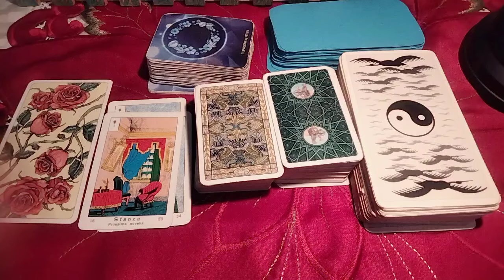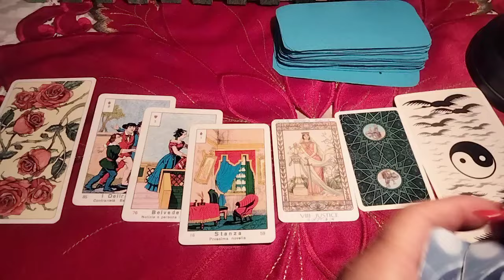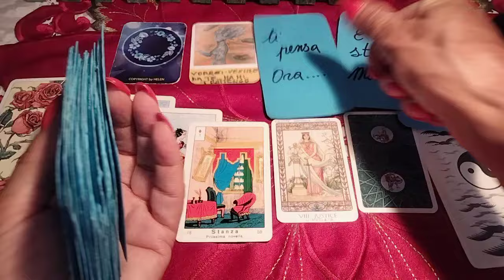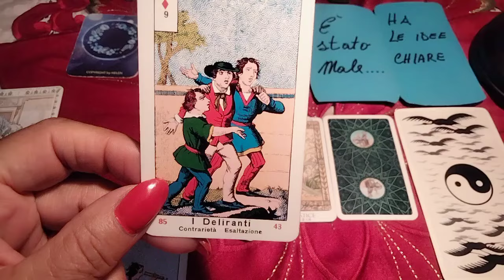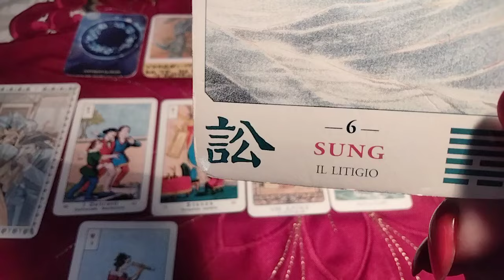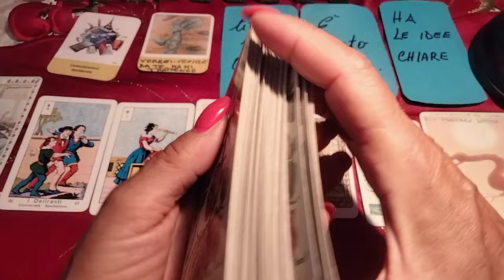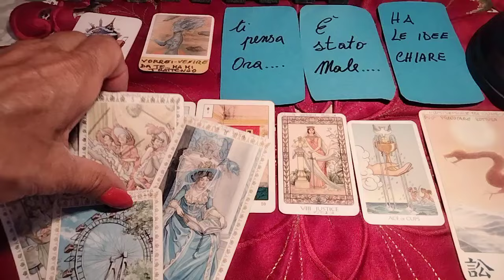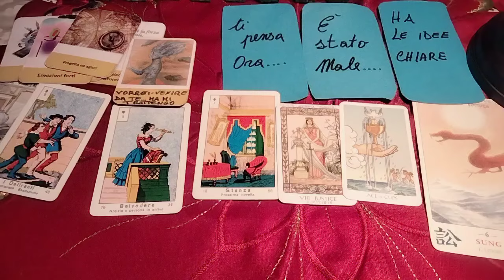"Il messaggio del giorno per voi!"🔮 Qualcuno vuole venire da voi ma si trattiene..vi pensa..✨💓